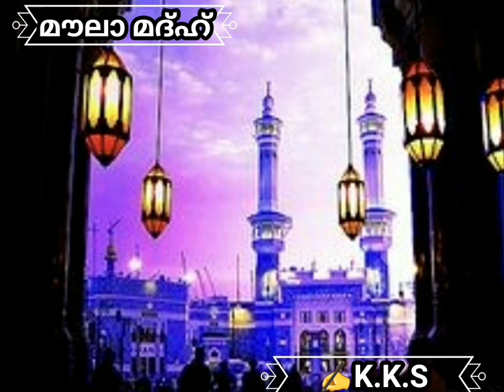"മുറബ്ബി മൗലാ ജമാലേ"||മൂര്യാട് മൗലാ മദ്ഹ് ഗാനം||MOORIYAD MOULA||✍️,K.K.S||MUFEED KASARAGOD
"കിബ്‌റിന്നറയാം ഖൽബിന്നകമിൽ
കരുണർ മൗല നൂർ നിറക്കും..
കരമാൽ തഴുകി സലാമത്താക്കും ..
കഴിവുകളില്ല എന്നൊരു തോന്നൽ വന്ന മുരീദിനെ ചേർത്തണക്കും..
ഖദമിലവർക്കു മകാനൊരുക്കും ..”

    മൗലാ മാദിഹ് K K S  ന്റെ മനം കുളിർക്കുന്ന വരികൾ മുഫീദ് കാസർകോടിന്റെ മധുരമൂറുന്ന വോയ്‌സിൽ